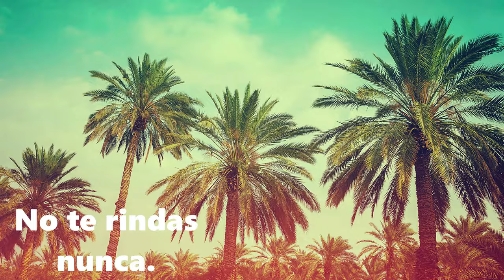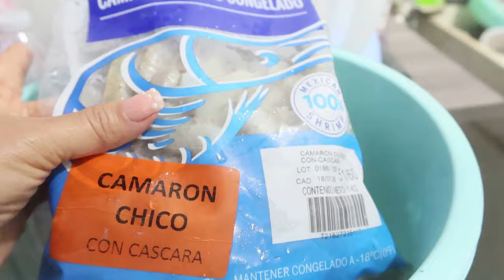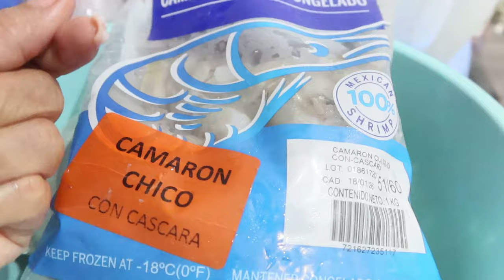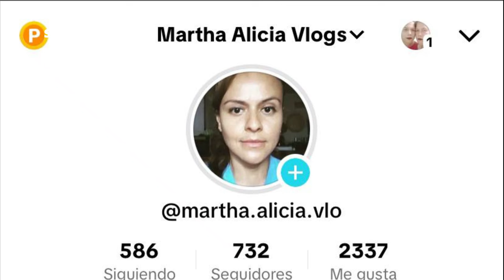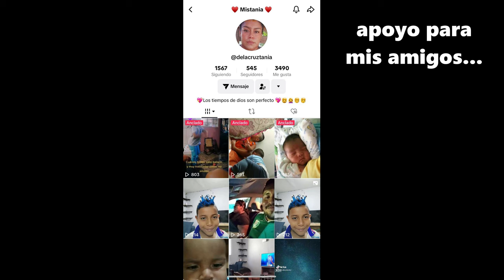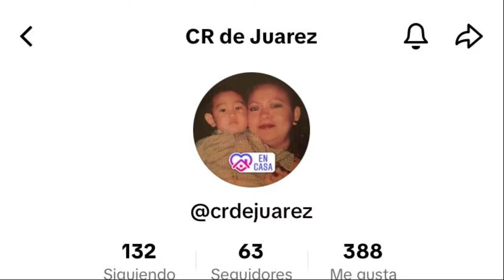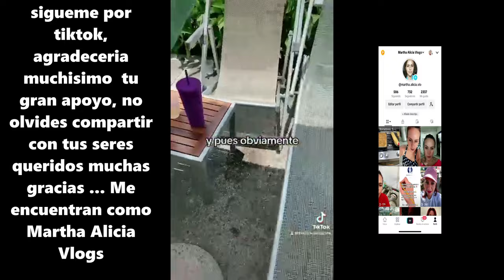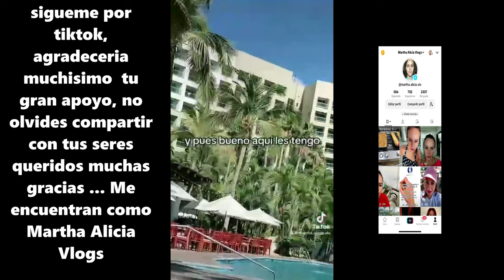ALAMBRE DE CAMARÓN 🦐 LIMPIANDO Y COCINANDO📷 LOS CACHORRITOS DE MEGAN (ya abrieron los hijitos